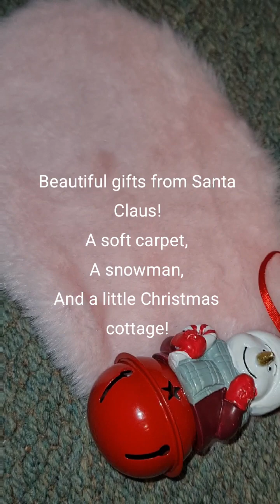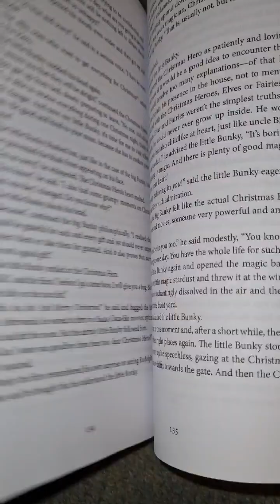Bunky's Christmas 2023!🌟🦛🌲❤️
Dear All,

Bunky is hoping that your Christmas has been peaceful and bunkificent, and he would like to invite you to visit him and his Friends during their Christmas celebration!